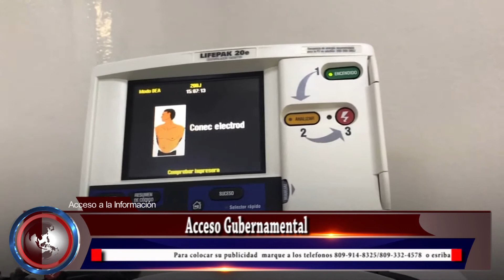ACCESO GUBERNAMENTAL (Reducción del Dengue)